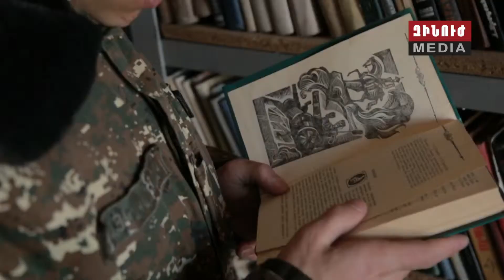Պատվո պահակային վաշտի զինծառայող Արամայիս Մակինյան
«Ես եմ»: Խորագիրը ներկայացնում է հայկական բանակի լավագույն զինվորներից մեկին։ Զորամասային կյանքի ու զինվորական գործի առանձնահատկությունները՝ շարքային Մակինյանը ներկայացմամբ։